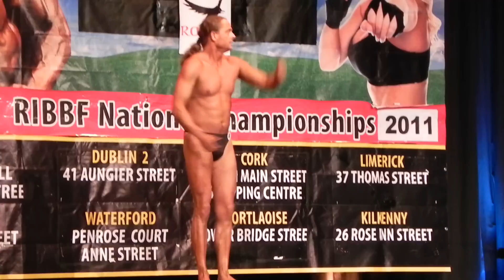ribbf 2011 helix bodybuilding 2